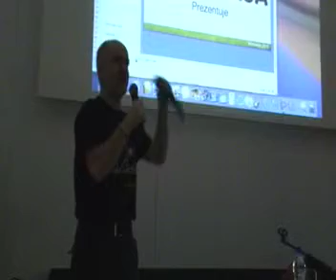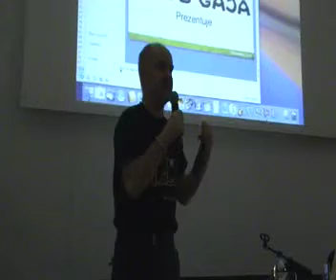Strategie i efekty działań na rzecz zwierząt (11/13)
Panel dyskusyjny „Strategie i efekty działań na rzecz zwierząt”, 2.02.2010, Galeria Zachęta, Warszawa

Udział wzięli:
* Jacek Bożek – Klub Gaja
* Dariusz Gzyra – Stowarzyszenie Empatia
* Jacek Winiarski – Greenpeace